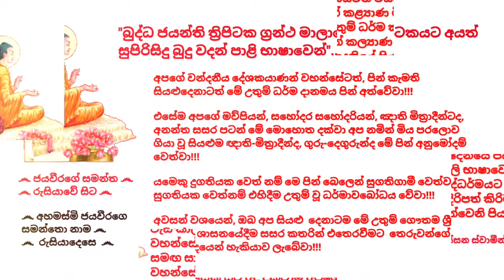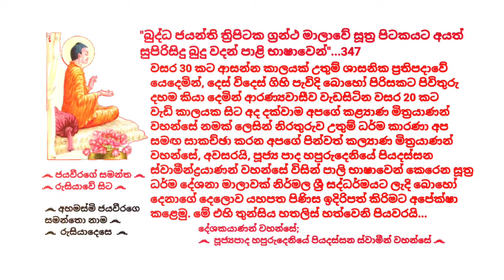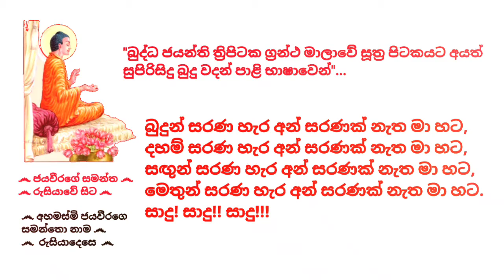Dhamma sermons in Pali - 347 පූජ්‍යපාද හපුරුදෙනියේ පියදස්සන ස්වාමීන්ද්‍රයාණන් වහන්සේ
"බුද්ධ ජයන්ති ත්‍රිපිටක ග්‍රන්ථ මාලාවේ සූත්‍ර පිටකයට අයත් සුපිරිසිදු බුදු වදන් පාළි භාෂාවෙන්"...347 Dhamma sermons in Pali

(Suthra pitaka, SN, Salayathana waggo, Salayathana sanyukthe, Jathidhamma waggo,  1.4.1-10. / Sabbaniccha waggo 1.5.1-10.)

වසර 30 කට ආසන්න කාලයක් උතුම් ශාසනික ප්‍රතිපදාවේ යෙදෙමින්, දෙස් විදෙස් ගිහි පැවිදි බොහෝ පිරිසකට පිවිතුරු දහම කියා දෙමින් ආරණ්‍යවාසීව වැඩසිටින වසර 20 කට වැඩි කාලයක සිට අද දක්වාම අපගේ කළ්‍යාණ මිත්‍රයාණන් වහන්සේ නමක් ලෙසින් නිරතුරුව උතුම් ධර්ම කාරණා අප සමඟ සාකච්ඡා කරන අපගේ පින්වත් කල්‍යාණ මිත්‍රයාණන් වහන්සේ, අවසරයි, පූජ්‍ය පාද හපුරුදෙනියේ පියදස්සන ස්වාමීන්ද්‍රයාණන් වහන්සේ විසින් පාලි භාෂාවෙන් කෙරෙන සූත්‍ර ධර්ම දේශනා මාලාවක් නිර්මල ශ්‍රී සද්ධර්මයට ලැදි බොහෝ දෙනාගේ දෙලොව යහපත පිණිස ඉදිරිපත් කිරිමට අපේක්ෂා කළෙමු. මේ එහි තුන්සිය හතලිස් හත්වෙනි පියවරයි...

අද, 2021 වප් මස 24 වැනි ඉරිදා අපගේ කළ්‍යාණ මිත්‍රයාණන් වහන්සේ, අවසරයි, පූජ්‍යපාද හපුරුදෙනියේ පියදස්සන ස්වාමීන්ද්‍රයාණන් වහන්සේ විසින් පාලි භාෂාවෙන් සිදුකරනු ලැබූ ධර්ම දේශනා මාලාවේ තුන්සිය හතලිස් හත්වෙනි සූත්‍ර දේශනා වීඩියෝ හඬපටය මෙසේ ඔබ වෙත ඉදිරිපත් කරමි.